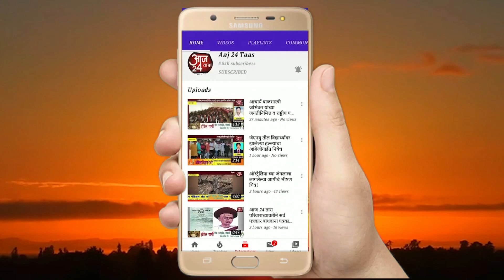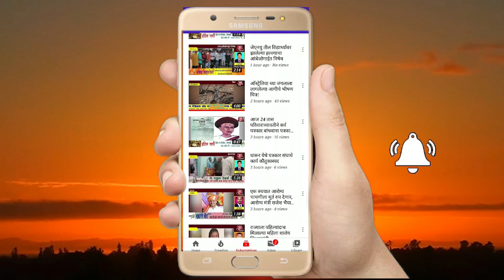सावरगाव मध्ये स्वातंत्र्य दिन उत्सवामध्ये साजरा